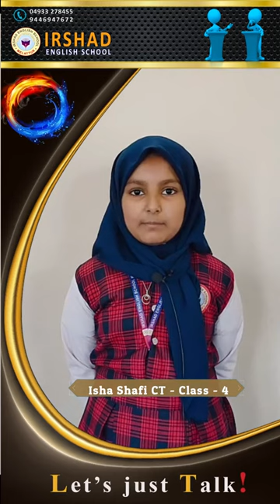Let's Just Talk - Speaker of the day Isha Shafi CT - Class 4B